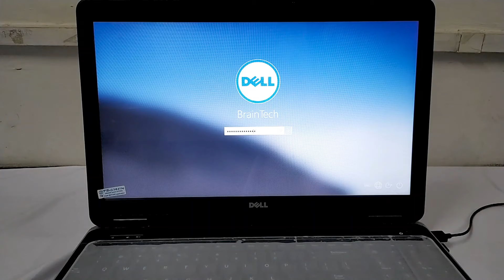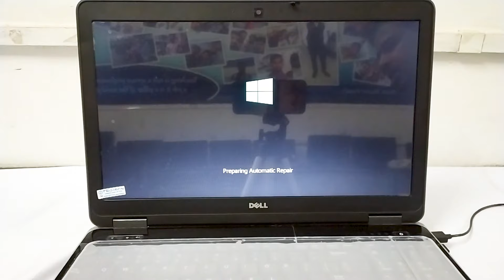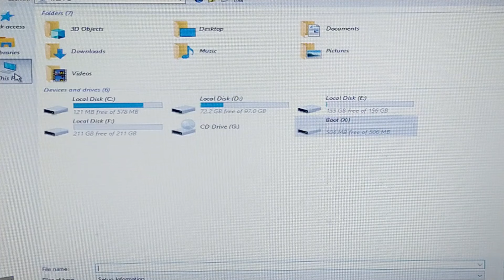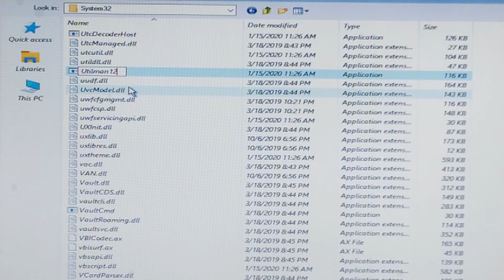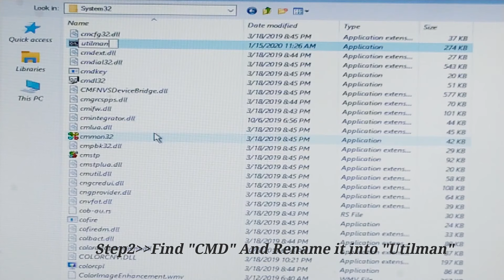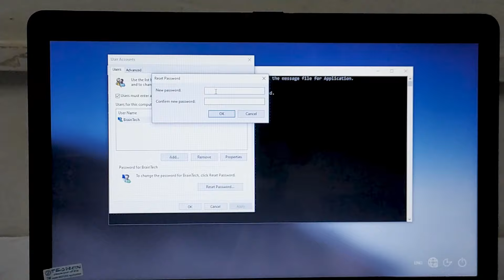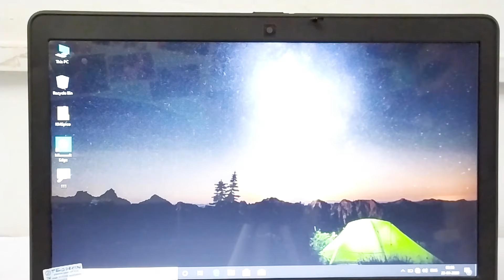How to Unlock any Laptop without Password | किसी भी लैपटॉप को बिना पासवर्ड के कैसे ओपन करें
Hello Guys in this video there is a Solution for forgetting Any Windows Password. It means you can Reset Your Laptop/Desktop Windows Password Without any Software so Just  Watch | Learn & Enjoy🙂

दोस्तों यदि आप भी अपने लैपटॉप या डेस्कटॉप के पासवर्ड को अक्सर भूल जाते है तो घबराइए नहीं इस विडियो से आप अपने लैपटाप के पासवर्ड को बिना किसी सॉफ्टवेयर की मदद के आसानी से रिसेट कर सकते है। यदि विडियो आपको अच्छा लगे तो इसे अपने दोस्तों के साथ share करें ।

►FOR OPEN USER ACCOUNT IN CMD
control userpasswords2

✅VERY IMPORTANT
Solution When You have by mistake Remove your user account...
Open CMD then Type: ► net  user  yourname  /add
Enter again Type: ►net  localgroup  administrators  yourname  /add
You Have Done it! Now Restart your PC

✅MY GEAR:
✔Laptop For Editing
✔Camera Canon 200D II
✔Mic (Boya BYM1)
✔Tripod (AmazonBasics 60-Inch)
✔Godox SB-UBW80 Softbox
✔Green Screen

✅For Heavy Studio Light Setup
✔StudioLight Godox SL60 60W

✔Godox SB-UE 80cm Grid Umbrella Softbox

राधे ~ राधे